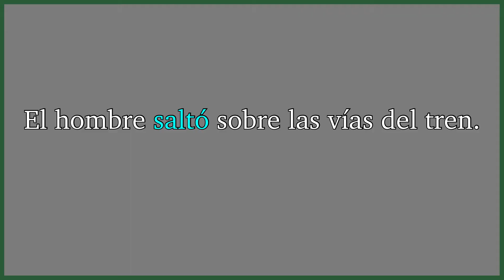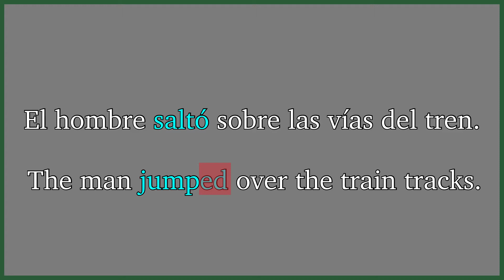Word Of The Day: Jump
En este video les muestro una palabra nueva: jump.